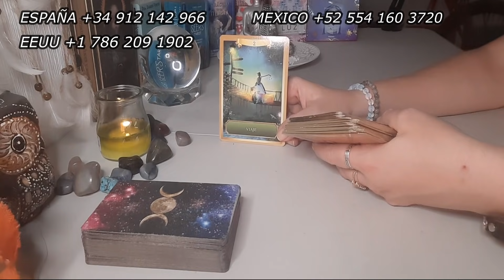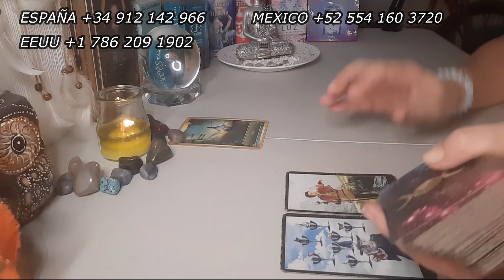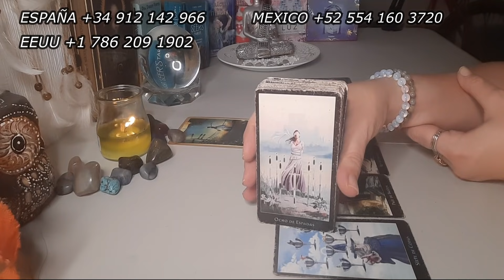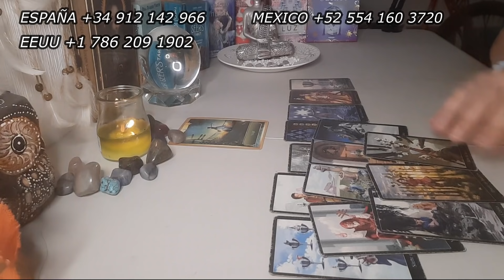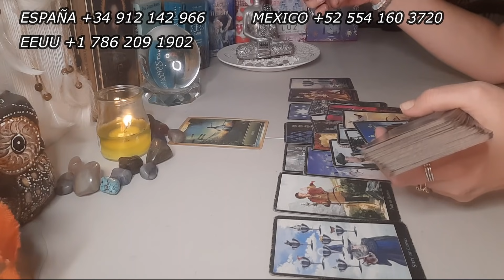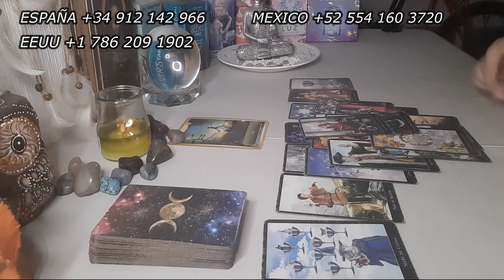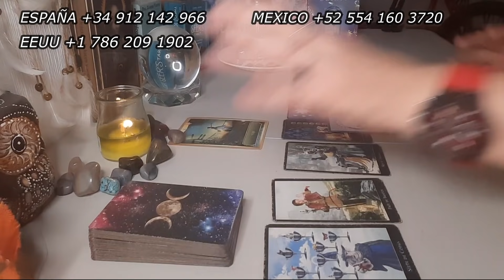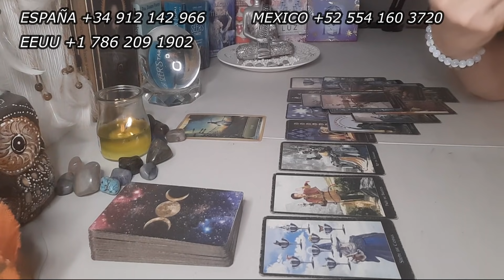TAURO Increíble la cruz que llevas a tu espalda, pero mira esto...Contacto con tus seres fallecidos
Lectura de tarot para  el horóscopo de tauro.